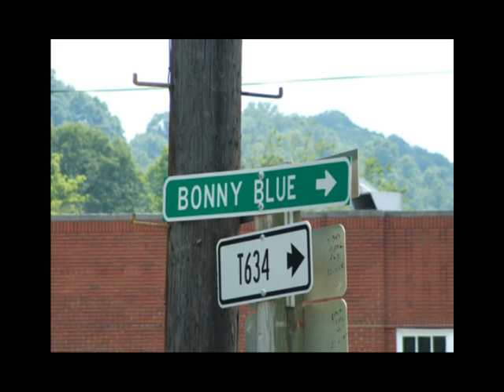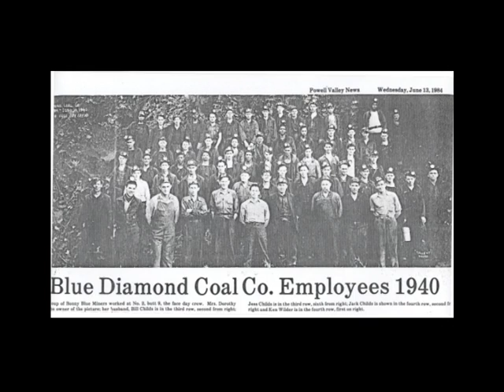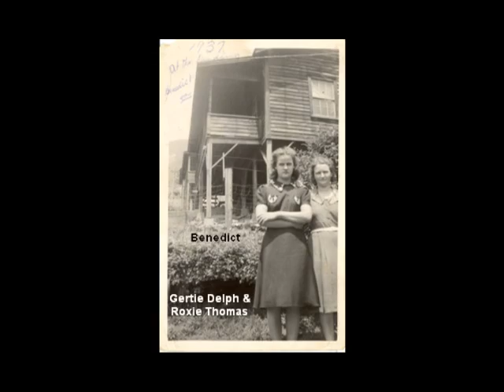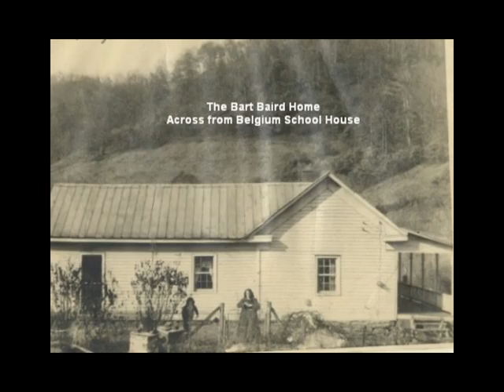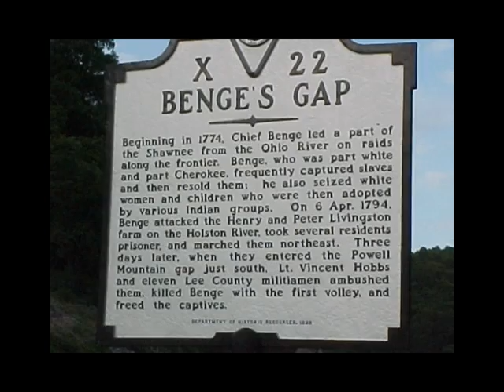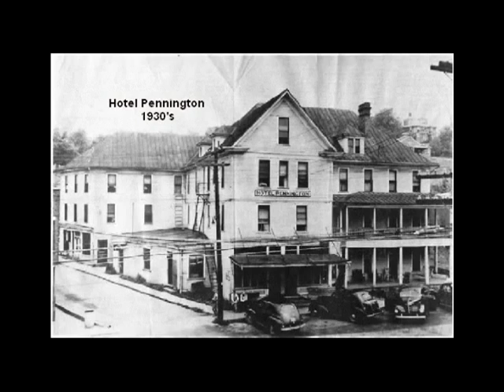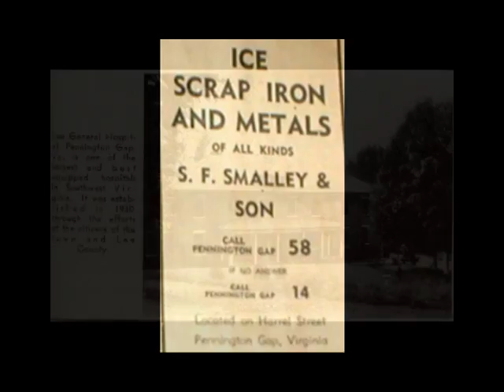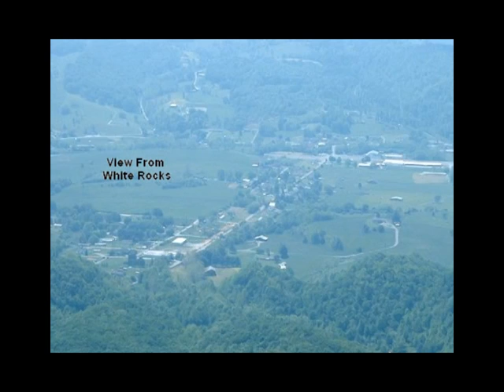St Charles 2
by Wayne Thomas